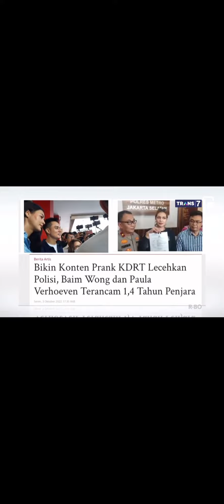Terungkap sifat asli Baim dan Paula dibelakang kamera